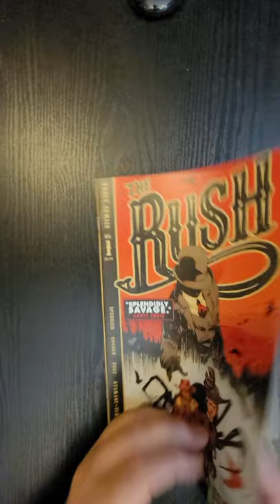The Rush #1 Vault Comics QuickFlip Comic Review Simon Spurrier,Nathan Gooden,Martin Simmond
The Rush #1 Vault Comics QuickFlip Comic Book Review Simon Spurrier,Nathan Gooden,Martin Simmonds

This Hungry Earth Reddens Under Snowclad Hills.

1899, Yukon Territory. A frozen frontier, bloodied and bruised by the last great Gold Rush. But in the lawless wastes to the North, something whispers in the hindbrains of men, drawing them to a blighted valley, where giant spidertracks mark the snow and impossible guns roar in the night.

To Brokehoof, where gold and blood are mined alike. Now, stumbling towards its haunted forests comes a woman gripped not by greed -- but the snarling rage of a mother in search of her child...

From Si Spurrier (Way of X, Hellblazer) and Nathan Gooden (Barbaric, Dark One) comes THE RUSH, a dark, lyrical delve into the horror and madness of the wild Yukon.

Simon Spurrier,Nathan Gooden,Martin Simmonds